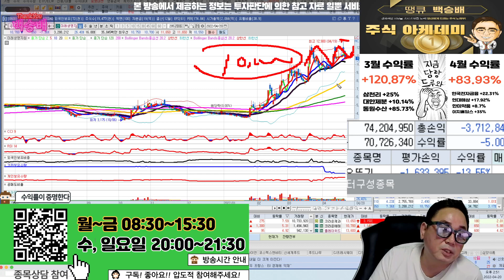뉴트리,디딤,CJ프레시웨이,푸드나무,신세계푸드,코스맥스앤비티아이,에이치엘사이언스,롯데칠성,국순당,노바렉스,사조동아원,정다운,신송홀딩스,미래생명자원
음식료 관련주 분석!

혜택1 : 무료 추천주 혜택
혜택2 : 관심종목 매수, 매도 알림 서비스 혜택
혜택3 : 종목상담 무료 혜택
혜택 4: 골드회원 가입 시 다른 유료서비스 할인 혜택